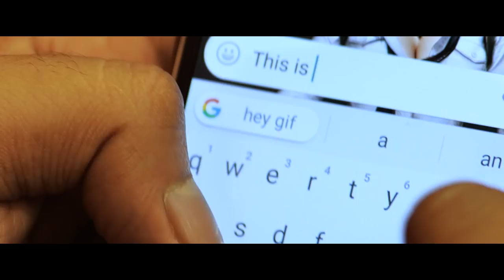YENGIPONEN | TAMIL ALBUM SONG | 2019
Presenting  Yengiponen Music Video album
Watch It

Produced & Conceptualised by - Bench Beats

Actors
M.A.Mahendren, Thavashree, Harikrishnan, Mohamed hussain

SONG CREDITS

Composed by: AIS.Nawfal Raja
Vocals, Lyrics, Music Produced & Arranged by: AIS.Nawfal Raja
Mixed and Mastered by Vishal Ramakrishnan
Voice over: Sheeba Priyadharshini

Directed  by: VasthraaStudios
Cinematographer & Editor: M.Vijey Shankar

Music Label: Bench Beats

Pallavi
Yengiponen alahala nanum
Palahalama yenguren ...
Meham pola kalaiyadha neeum
Kalangadhadi odivaren...

Adi yenge ye edhaiyam thedurandi
Ye thena pakkama vaadurandi
Sahiye una na pakkanundi
Moraiya parisam podanundi...

Yengi ponen.

Sharanam

Pallila pathinera pokku ivadha...
Alli varum asa kadalalai ivadha...
Andhi nera andha kanavilum ivadha...
Mundhivarum mundhanaium ivadha...

Akkaraiya asavacha kadhal evadha...
Appanukke aappu vacha bodha ivadhan
Pathumani anapinnum kuda ivadha...
Paththarama pathukittadhivadhan

Kallathanama kalatti vidadhan manasuilladi
Kanni unnatha kaniyavaikathan vayasuilladi
Ni vannu sonna
Naooodivaren
Adiye... yen thaai madiye ...
Unkodi mutham
yena thedi suthum
Ni vadi...poongodiye.

Yengiponen .

Vasthraa studios